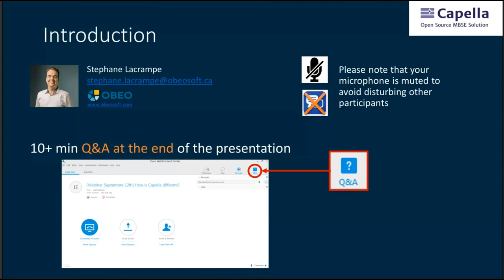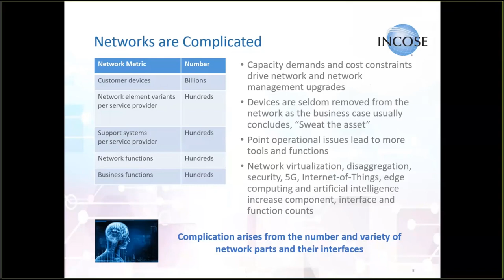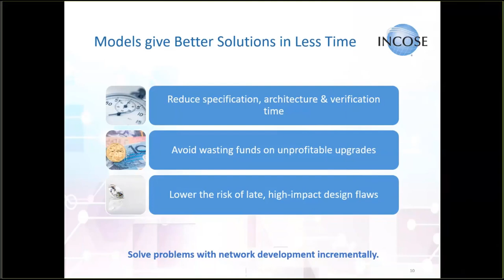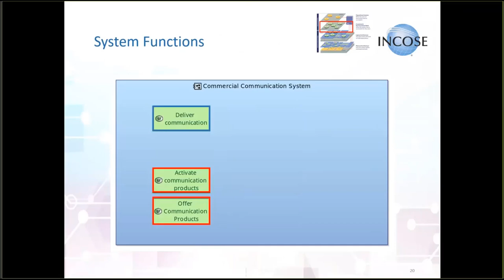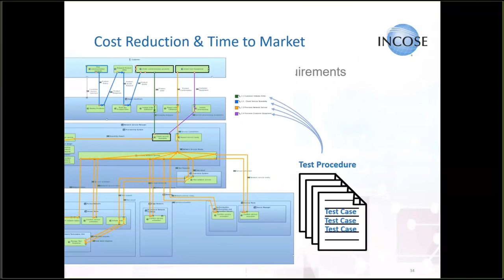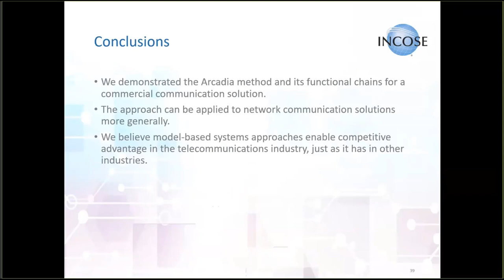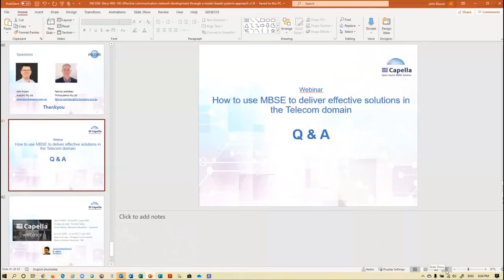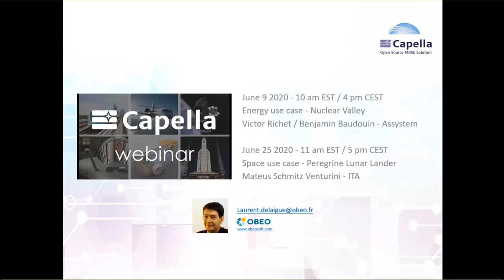Effective Communication Network Development through a Model-Based Systems Approach | Capella Webinar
Using MBSE to deliver effective solutions in the Telecom domain

Everyone depends on secure and robust communication networks.
Nowadays communication service providers need to adapt more quickly, with increasing network complexity and financial pressure.
It is often necessary to deploy the latest technology to keep up with competitive and capacity demands but, without a systems approach, one still risks user frustration, projects overruns and market delays.

In such an environment, how does one develop communication network solutions that satisfy stakeholders? There is strong evidence that a model-based systems approach effectively manages complexity and reduces risk. The International Council on Systems Engineering (INCOSE) provides a worked example for communication service providers to achieve competitive advantage.

This webinar was driven by John Risson and Fabrice Lestideau:

John Risson
Director and Principal, Anacom Pty Ltd
Chair, INCOSE Telecommunications Working Group

John Risson is an engineering manager and senior systems engineer with expertise in the design, implementation and operation of national communication network systems. He enabled successful completion of a complex $1.1B commercial network upgrade program by leading its systems engineering effort. He also assured delivery of a $1B government network by recommending design and operational interventions. He has over 22 years of experience in Australia and East Asia.
Co-founder of Obeo, Stéphane Lacrampe is Director the North American subsidiary of Obeo in Vancouver, Canada. MBSE enthusiast, Arcadia/Capella evangelist and Open Source advocate, Stéphane is also an active INCOSE member.

Fabrice Lestideau
Director and Principal, Thinksystems Pty Ltd

Over the last 16 years, Fabrice Lestideau has been involved in the development of complex critical systems such as electronic warfare (C4I + EW), maritime patrol, air traffic control or heavy rail systems. In his roles as Systems Engineering Manager and Solution Architect, he has specialised in model-based systems engineering, providing training in the use of the Arcadia methodology and the Capella Tool developed by Thales. Now working for the Victorian Department of Transport in charge of the development of a transport Network Architecture, he is co leading the development of a commercial telecommunication model for the INCOSE Telecommunication Working Group.